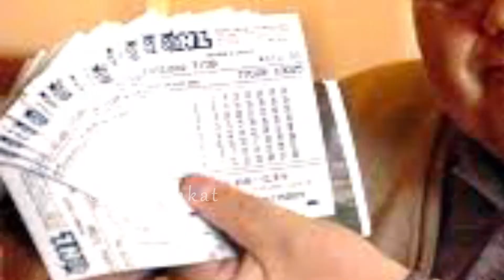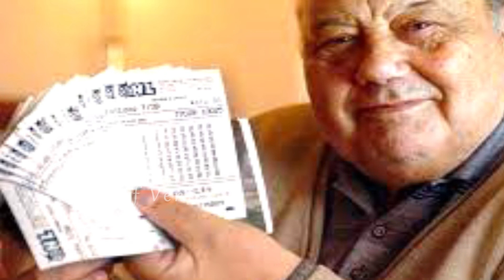அதிர்ஷ்டம் ஒரு தடவை தான் கதவை தட்டும் ஆனா இவருக்கு ஏழு முறை தட்டி இருக்கு || Voice Of Venkat